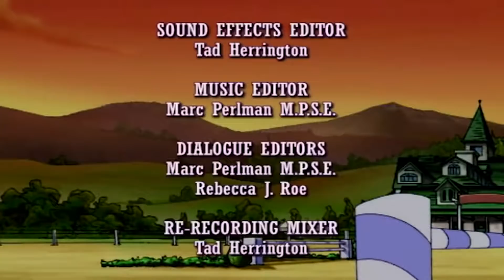Horseland: La verité // Saison 1, Épisode 8 | WildBrain